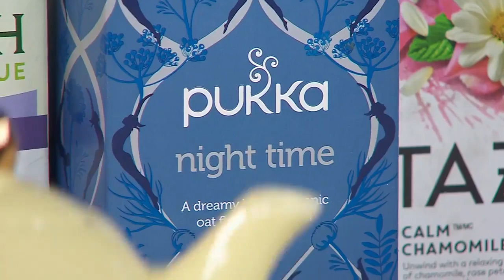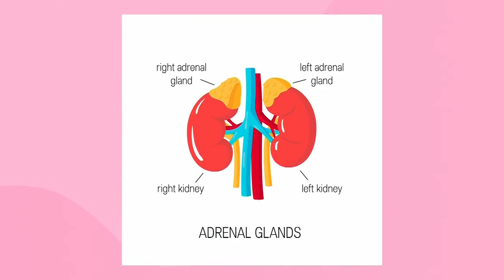6 foods and drinks that help you sleep soundly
Do you enjoy a nice glass of wine or sweet snack before bedtime? Culinary nutritionist Trudy Stone has some advice for nighttime snackers so you can have a better sleep.